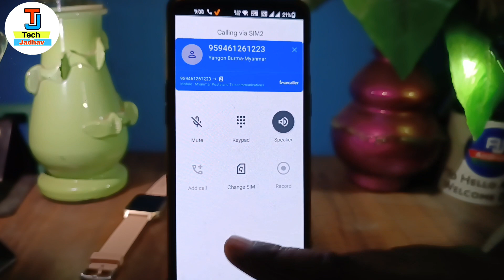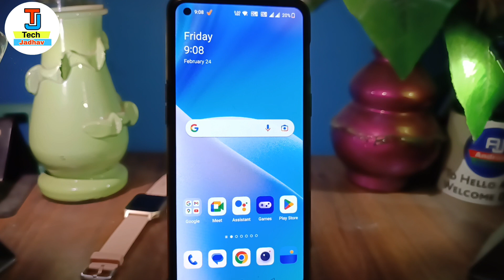ICICI Bank ka Balance kaise chek kare online | icici bank balance check karne ka number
in this video i have discussed about How to Chek icici bank account balance online

TOPIC DISCUSSED 👇👇

icici bank balance check
icici bank balance check number
Tech megastar
icici bank balance check app
icici bank account balance check by sms